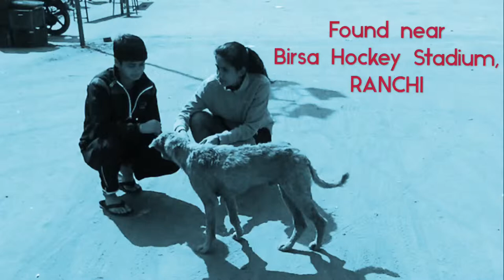Mission FAST- Feed A STray: Arav's story (Hope & Animal Trust)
Meet Arav, Male, rescued near Birsa Hockey Stadium, Ranchi, Jharkhand on 8th Feb,2018. He was found suffering with MANGE. Mange is a skin disease caused by several species of tiny mites, common external parasites found in companion canines. He is presently being treated by us. Check out his recovery video...